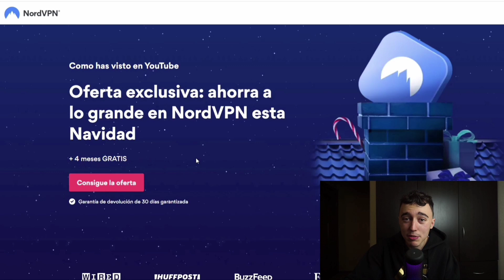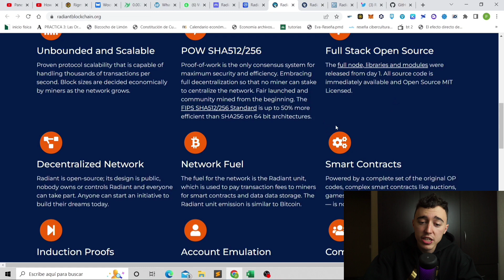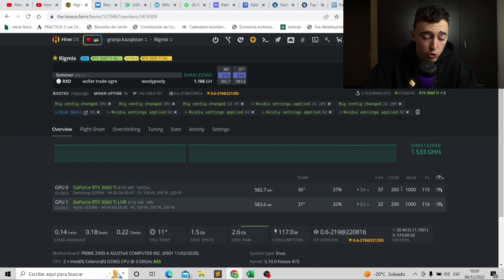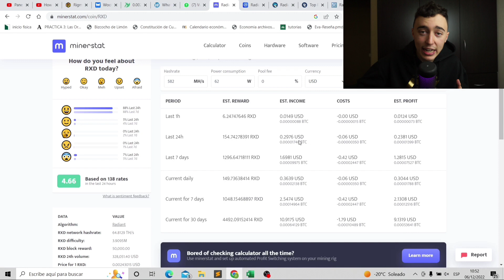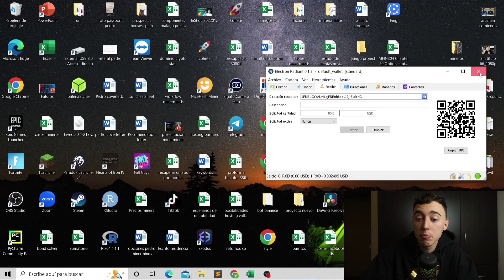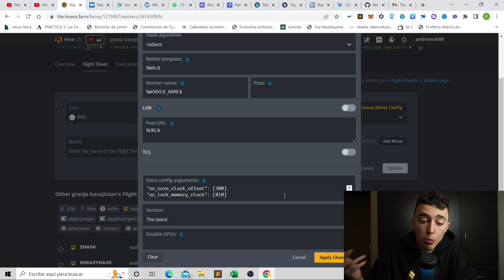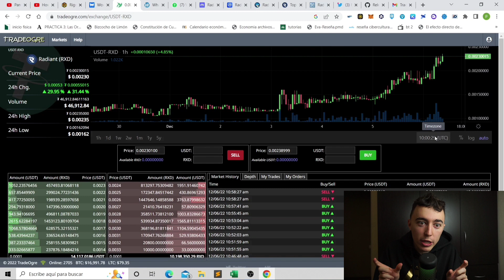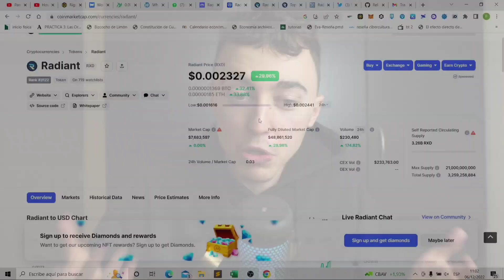La Criptomoneda Más Rentable Que Minar Ahora Mismo | 🤔¿Será El Nuevo Kaspa?🤔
En este video vamos a ver como minar Radiant, una nueva criptomoneda minable que esta dando la mayor rentabilidad en este momento. Es una moneda pequeña pero la diferencia en rentabilidad es bastante grande por lo que sale bien minarla ahora. ¿Podría ser el nuevo Kaspa?

Comandos:
BZminer
"oc_lock_core_clock": [1470]
"oc_core_clock_offset": [325]
"oc_lock_memory_clock": [810]
= for 30 series starting point lower by 5 until rig stable

"oc_lock_core_clock": [1470]
"oc_core_clock_offset": [450]
"oc_lock_memory_clock": [810]
= LHR gpus lower by 25 until stable

Capítulos:
0:00 Intro
2:00 Que es Radiant
7:00 Rentabilidad Radiant
11:28 Como minar Radiant en HiveOS
12:30 Modo Eficiente
15:30 Conclusiones

Y recuerda:
Invertir en criptomonedas conlleva mucho riesgo y puede representar la perdida de la totalidad de la inversión. Todos los videos que realizo tienen un fin educativo y por lo tanto no son una recomendación de inversión.